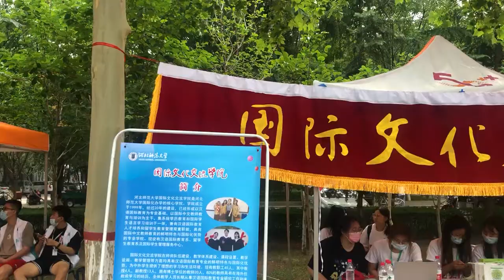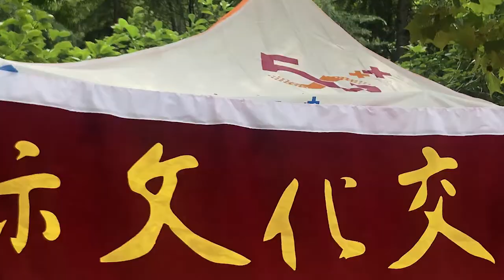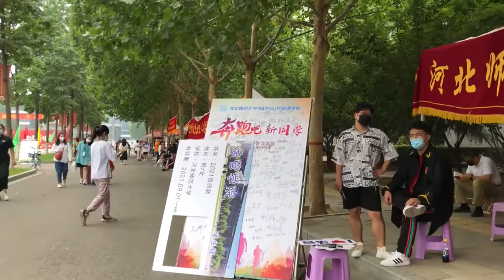WELCOMING NEW STUDENTS. HEBEI NORMAL UNIVERSITY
Just to show you how the mood of the school when new students are arriving, Enjoy . HEBEI NORMAL UNIVERSITY. SHIJIAZHUANG.CHINA